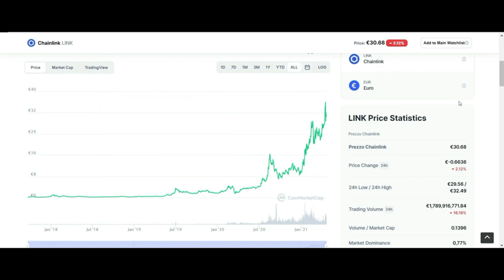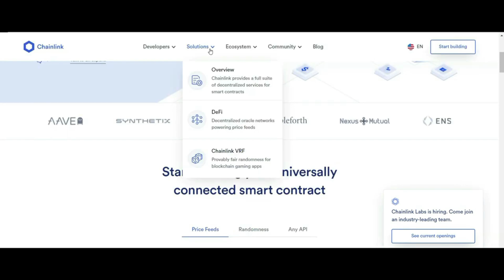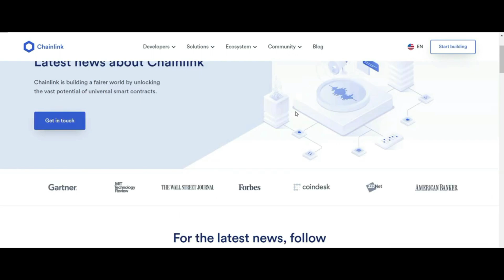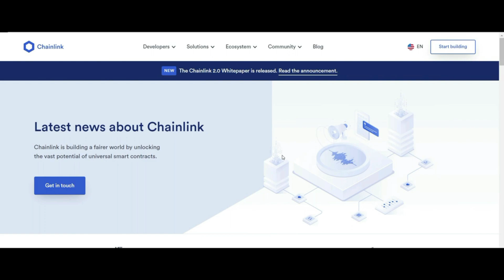Cos'è l' Oracolo Chainlink ed il Token Utility LINK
L’idea alla base di Chainlink è quella di collegare smart contract attraverso blockchain, consentendo loro di accedere a risorse chiave off-chain, come pagamenti su conti bancari, feed di dati o API web; l’interesse degli sviluppatori è quello di rendere gli smart contract in grado di comunicare con i sistemi esterni, al fine di renderli utili nel mondo del business.

Il Token di riferimento, LINK, viene utilizzata per retribuire i nodi e per altri aspetti del funzionamento di questo interessantissimo progetto.